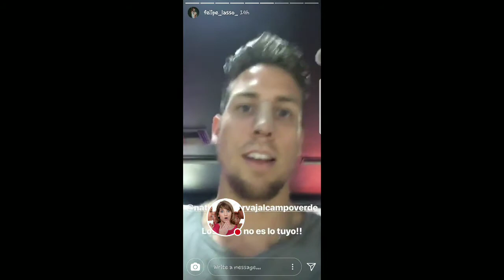FELIPE LAZO ENAMORADO DE SU ECUATORIANA 26-10-17